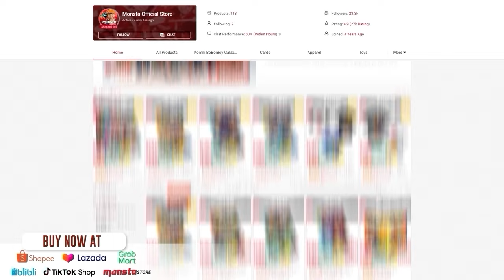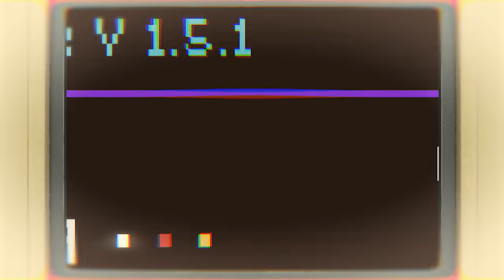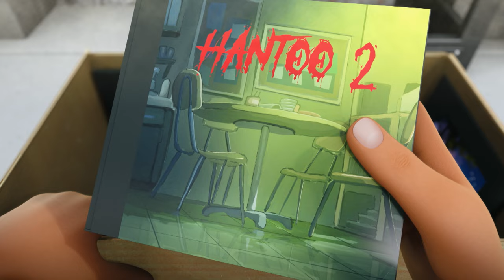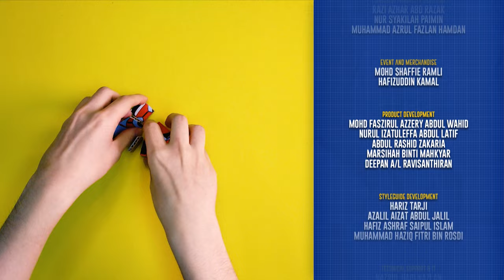EPISODE 09 - Retro Tech I Mechamato The Animated Series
Amato, Pian, and Deep search Pian’s basement for a computer that can play an old Zilator 1 game disc that they found. What they find instead is Bitbobeep, a retro-looking robot who speaks with beeping sounds. Deep notices that Bitbobeep has a CD drive and inserts the Zilator 1 disc in the slot, but they are surprised when Amato and MechaBot are transported into the game world. The only way to bring them back is to beat the game.